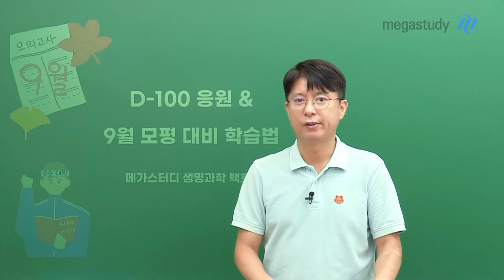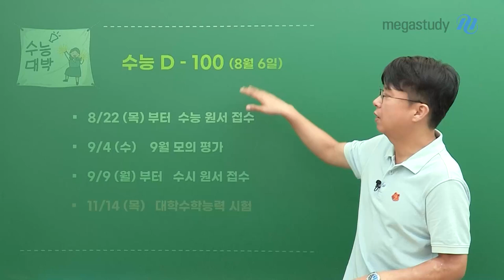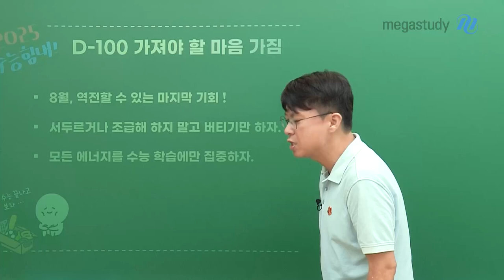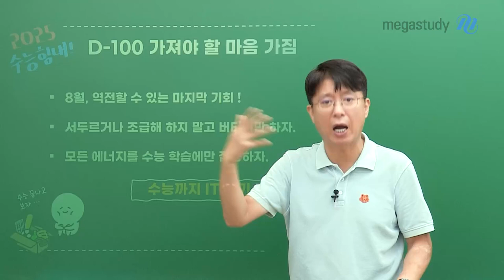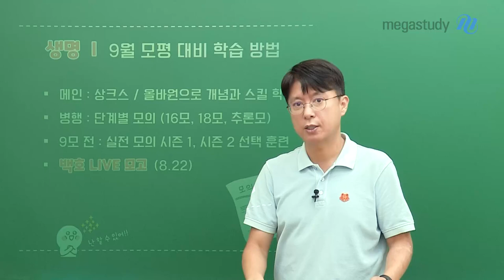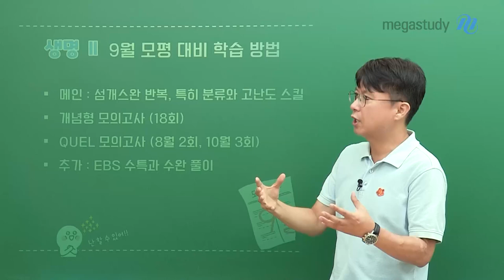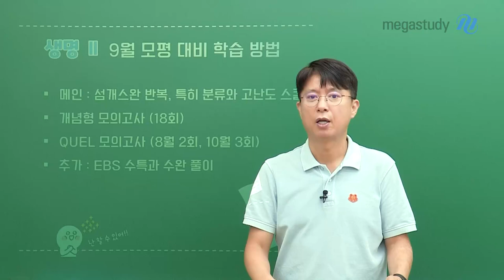[메가스터디] 생명과학 백호쌤 - 백호쌤의 수능 D-100 응원 & 9평 대비 학습법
벌써 8월이 되었습니다.
시간 정말 빠르게 지나갔죠?
딱 100일만 이 싸움을 이겨내면
좋은 날이 기다리고 있으니 조금만 참아 봅시다.😊
우리 모두 파이팅!💪

⭐수능 D-100! 가져야 할 마음가짐⭐
- 8월, 역전할 수 있는 마지막 기회!
- 서두르거나 조급해 하지 말고 버티기만 하자
- 모든 에너지를 수능 학습에만 집중하자
- 수능까지 IT기기 중단!

⭐9월 모평 대비 학습법⭐
□ 생명과학l
  - 메인: 상크스, 올바원으로 개념과 스킬 학습
  - 병행: 단계별 모의고사
  - 9모 전: 실전 모고 시즌1, 시즌2 선택 훈련
  - 백호 LIVE 모고 8/22
□ 생명과학ll
  - 메인: 섬개스완 반복, 특히 분류와 고난도 스킬
  - 개념형 모의고사 (18회)
  - QUEL 모의고사 (8월 2회, 10월 3회)
  - 추가: EBS 수특과 수완 풀이